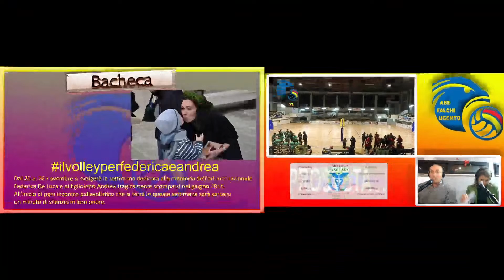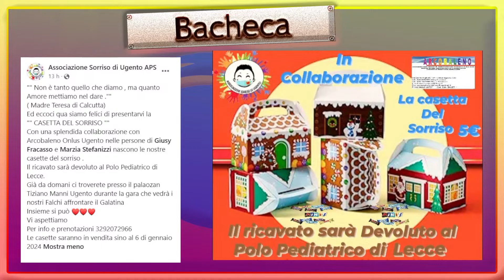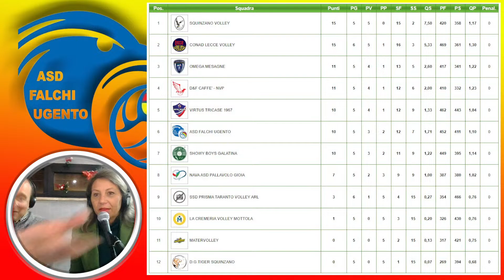FALCHI Ugento Vs. SHOWY BOYS GALATINA - 6^ giornata del campionato nazionale di Serie C - Girone B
Dopo la trasferta di Gioia del Colle, che ha visto i Falchi prevalere per 3 set a 1, fra un improvviso blackout ed il prepotente freddo che ha imbiancato il nord della Puglia, domenica 3 dicembre alle ore 18:30, i ragazzi di Mister De Giorgi, incontrano in casa, al PalaOzan "Tiziano Manni", la Showy Boys Galatina.

I Falchi gravitano al momento al quarto posto in classifica a 10 punti ed a pari merito con la Virtus Tricase che sarà impegnata nel match contro la Omega Mesagne che è appena un gradino sopra in classifica ad 11 punti ed hanno pertanto la concreta possibilità di salire di un posto.

FORZA FALCHI!!!

Regia: Paolo CARLUCCIO
Cameramen: Elisa CUCCI, Mary ALFARANO e Luca CARANGELO
Telecronaca: Irene VIVA e Luca CARLUCCIO

Un enorme G R A Z I E ai nostri sponsor
- CDL Italia
- GIA MAR Cafè
- EFFEDI S.r.l. - Metaldesign
- LIDO POR DO SOL
- DECORES
- MASCAPATI
- DAMIANI COSTRUZIONI
- MC CIAMPOLILLO
- FRANCESCO PONZO COSTRUZIONI
- RAOIL
- LIDOMANIA - Torre Mozza di Ugento
- L'ORTO DEI RE
- TORRI DEL SUD
- OUTLET FASHION
- FARMACIA SAN LORENZO
- ASSOCIAZIONE SORRISO DI UGENTO
- WHITE RESTAURANT
- BORGHI D'ITALIA di Uxentum Tour
- FARMACIA CASCIARO
- CAZZATO CARBURANTI
- FORNARI

I diritti e la proprieta individuale del presente video appartengono alla ASD Falchi Ugento, che e´ parimenti responsabile del trattamento per la privacy.
Ne e´concessa la libera divulgazione entro ed oltre il diritto di cronaca, citando la fonte.